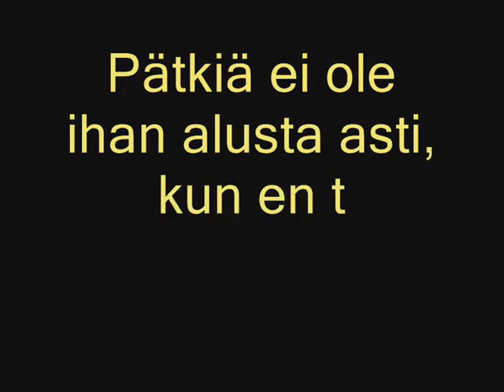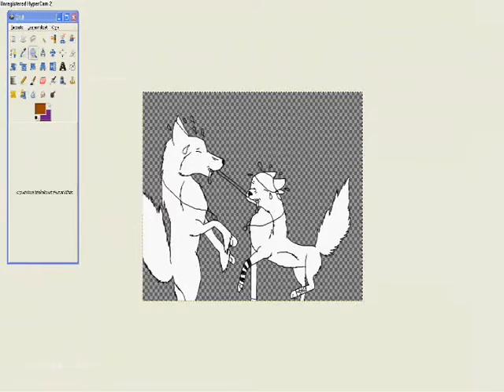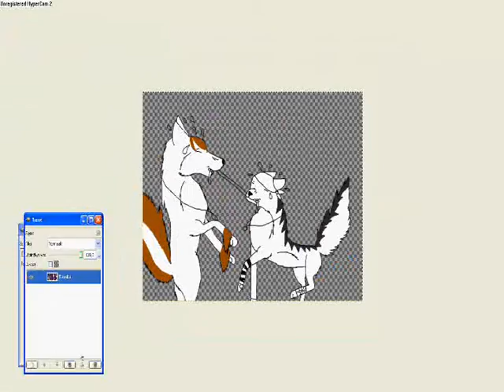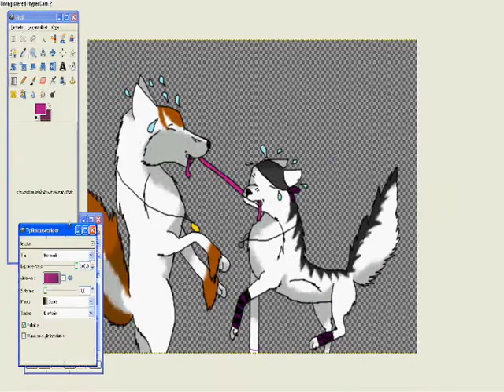Shiyukitoralle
täs sulle kuva
oli ihan pakko laittaa x3
ja kisavideo on viä aikas pahasti kesken, kun ikijäätäkin pitää tehdä